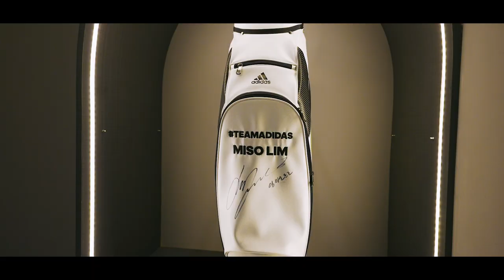Hidden Castle Golf Club